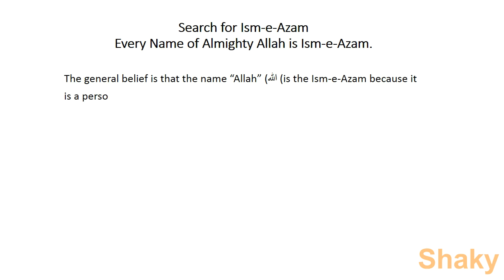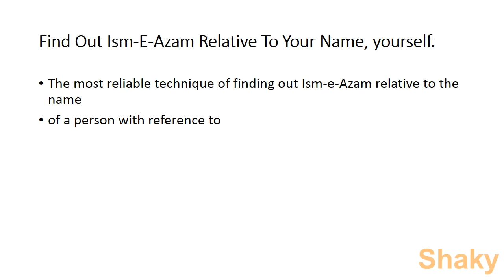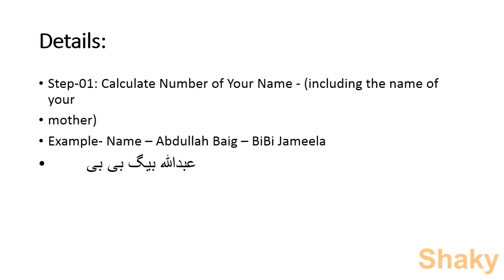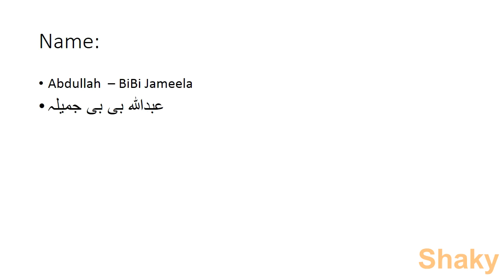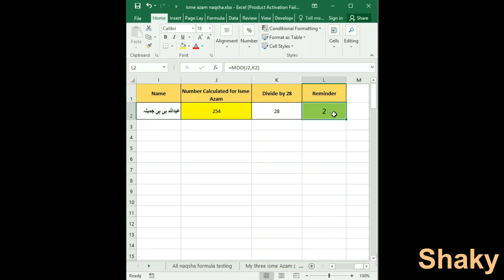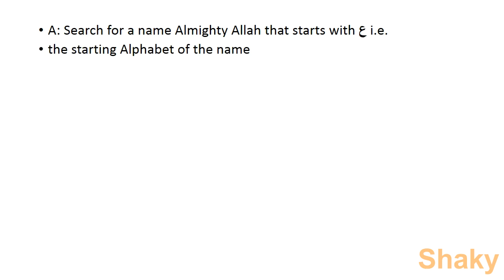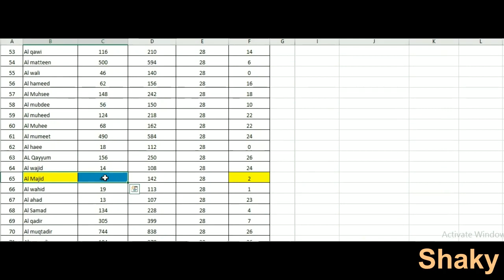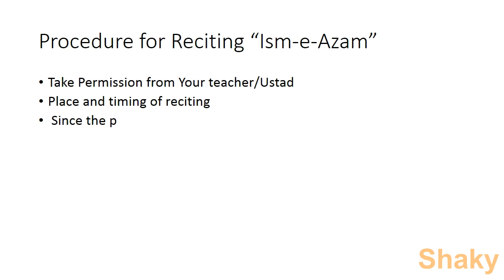Find out your Isme Azam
Adad Calculator, Amliyat
Calculate Adad, Find out your Isme Azam
Each Name of Almighty Allah is Ism-e-Azam.
The overall conviction is that the name "Allah" (الله (is the Ism-e-Azam in light of the fact that it is an individual name. 1,000 names have been covered up.

Take away the financial misery,
Protect from random accidents and kidnapping,
Protect from the evil eye and black magic,
Protect house, shop and property from fire,
Business safe from harm, increase in profit potential,
Open doors for additional sources of income,
Prize Bonds and trading in Stocks,
Command and uphold love and respect in the eyes of authorities, relatives, and friends,